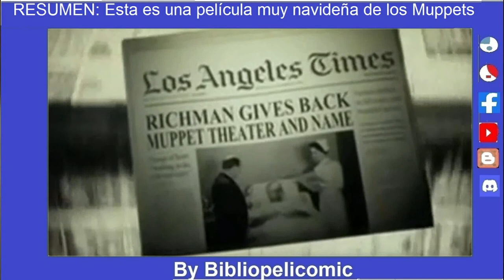RESUMEN Esta es una película muy navideña de los Muppets